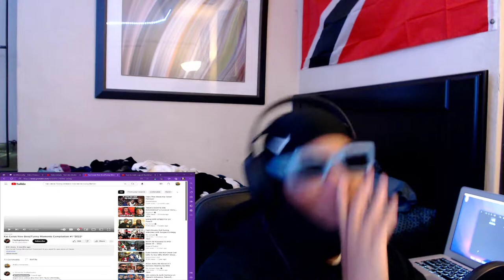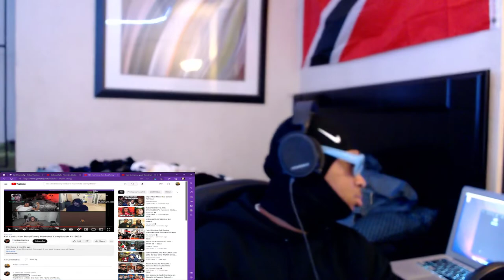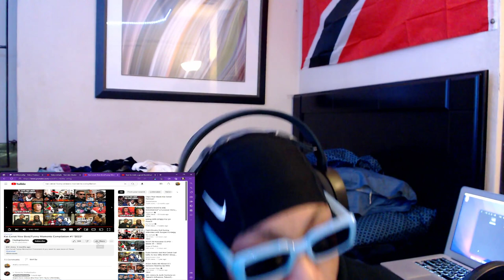Kai Cenat New Best/Funny Moments Compilation #1 *2022 REACTION*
KAI AYOOOO MOMENTS IF YOU ASK ME BUT COMMENT DOWN BELOW WHAT REACTIONS YALL WANT ME TO DO NEXT ITS MORE ON THE WAY BUT SUGGESTIONS HELP ALOT BUTB DONT FORGET TO LIKE COMMENT AND SUBSCRIBE TO THE CHANNEL AND FOLLOW ALL MY SOCIALS GET IN TUNE ROAD TO 1K